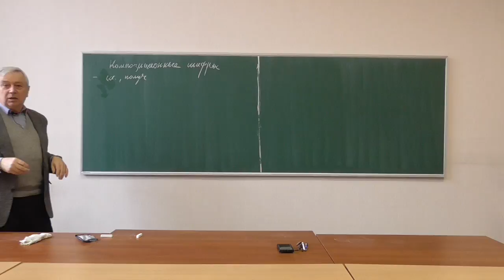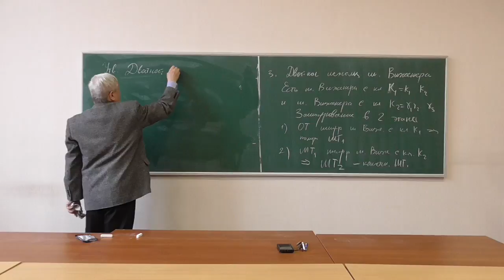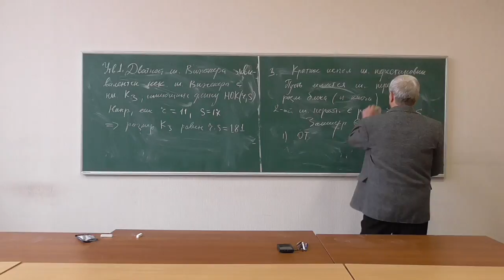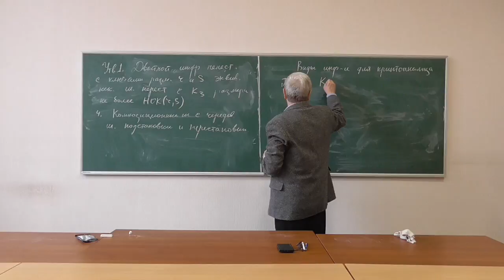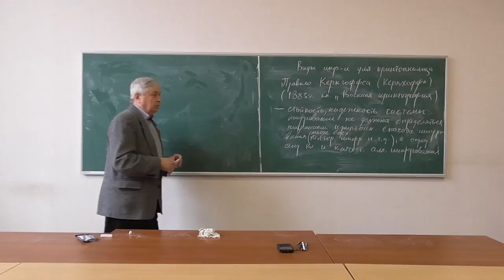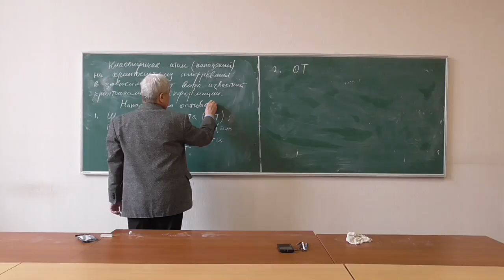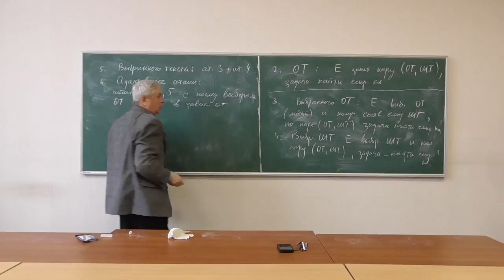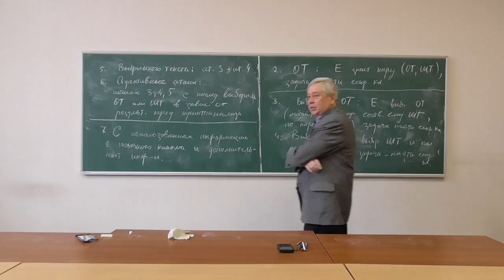Симетрична криптографія, лекція 05-2: композиційні шифри; типи атак на криптосистеми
Розглянуто такі питання:
-- визначення композиційного шифру;
-- шифр Плейфера;
-- композиція шифрів Віженера;
-- кратне використання шифрів перестановки;
-- композиція шифрів підстановки та перестановки;
-- правило Керкгоффса;
-- класифікація криптоаналітичних атак: атаки на основі шифротекстів, відомих відкритих текстів, обраних відкритих текстів, обраних шифротекстів, адаптивні атаки;
-- атаки на основі додаткової інформації та побічних каналів витоку.